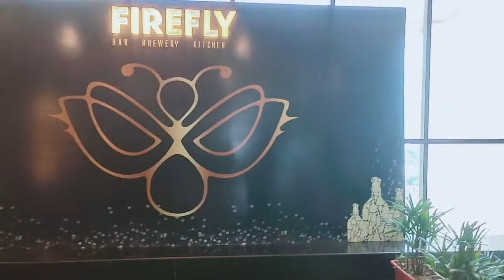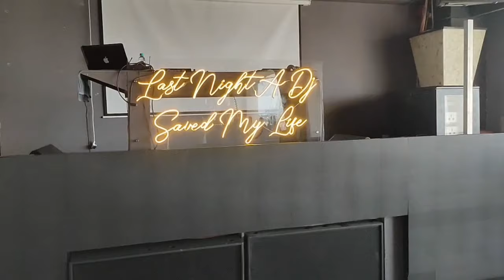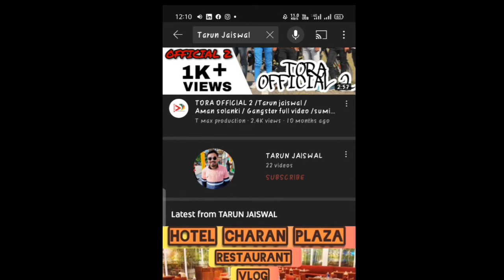Firefly Club Rohtas Summit, Lucknow#FarewellPlace#BestClub#LucknowClub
The Firefly  is one of the most Popular Club in Lucknow . It is located in Rohtas summit at Gomti Nagar vibhuti Khand Lucknow.
In this video I have mention each and everything related to :
Ambience
Service
Starters
Main course
Dessert
Beverages
Price
For more interesting videos please follow me in all the social media platform:

written and created by Me
Tarun Jaiswal
Love You to my YouTube Family

Credit:
Musician: LiQWYD and Scandinavianz
Background Music
All the Video Clip Pictures and memories Moment had been captured by owner .